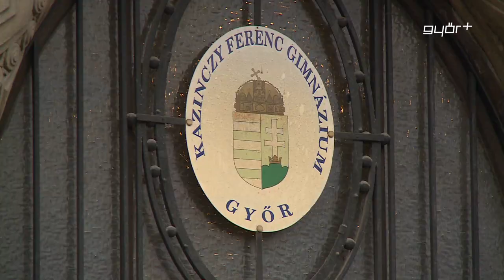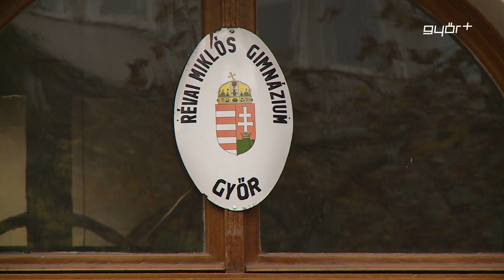Érdemes több iskolát is megjelölni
Másfél héttel ezelőtt írták meg a központi írásbeli felvételit az általános iskolások. A dolgozatokat kijavították és a diákok, illetve szüleik a héten már meg is nézhetik a dolgozatokat, értékelő lapokat. A felvételin elért pontszámból már kiszámítható, hogy a továbbtanulók milyen eséllyel kerülhetnek be a különböző középiskolákba. Németh Tibor a Kazinczy Ferenc, és Horváth Péter, a Révai Miklós Gimnázium igazgatója a Győr Plusz Médiának beszélt a felvételiről, a jelentkezők számáról és a beiskolázás további menetéről.